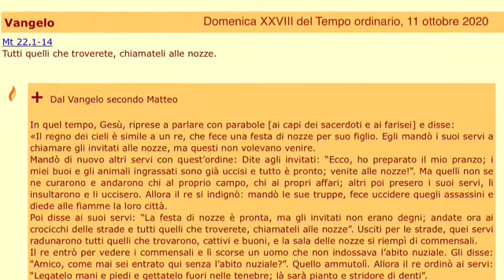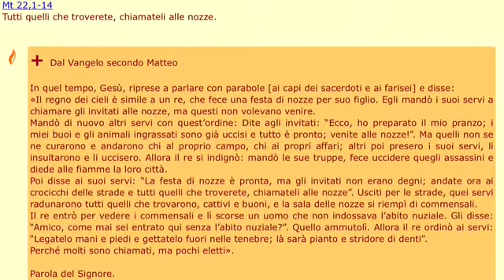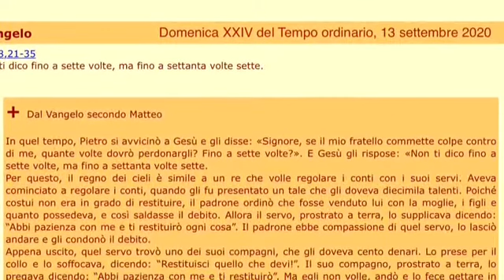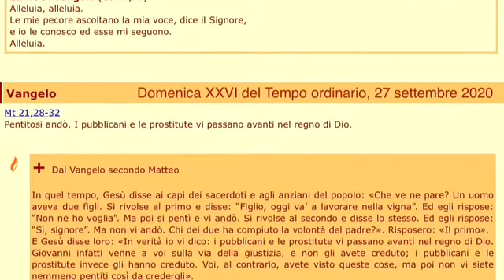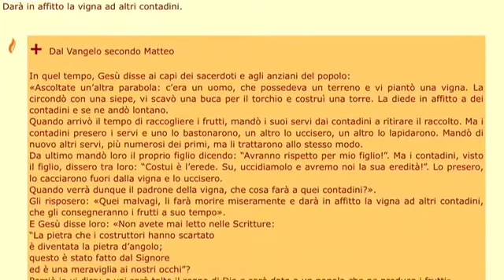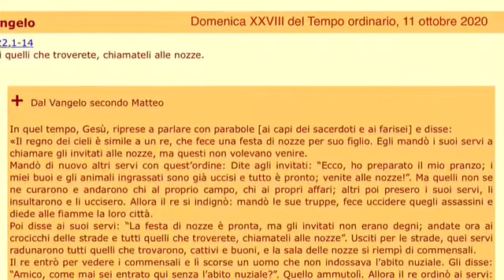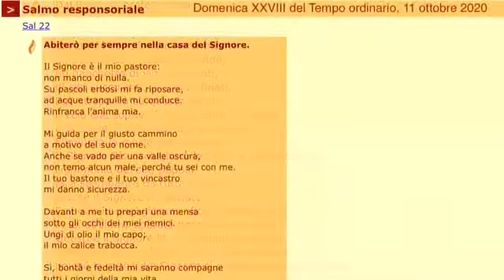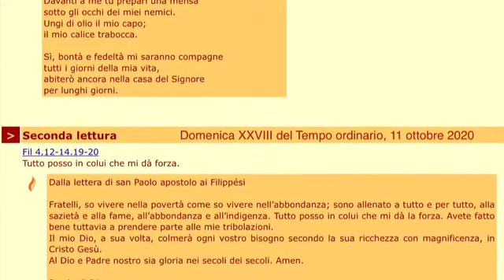Parabole di lavoro e di festa | Vangelo e omelia | 28ª Domenica del T. ordinario. Castellania 201011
Parabole di lavoro e di festa. Vangelo e omelia nella 28ª Domenica del Tempo ordinario (anno A), Castellania, 11 ottobre 2020.

0:00 Vangelo e omelia nella XXVIII domenica del Tempo ordinario (anno A)
2:23 Omelia

Letture: Is 25,6-10a; Sal 22 (23); Fil 4,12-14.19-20; Mt 22,1-14.